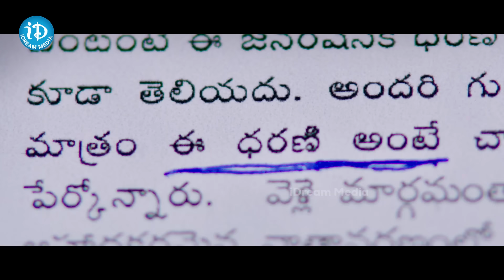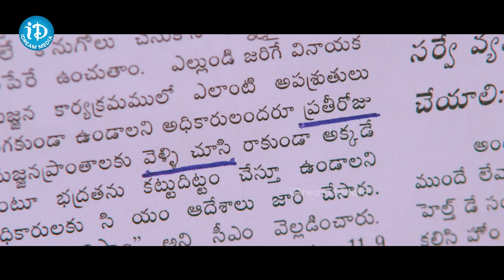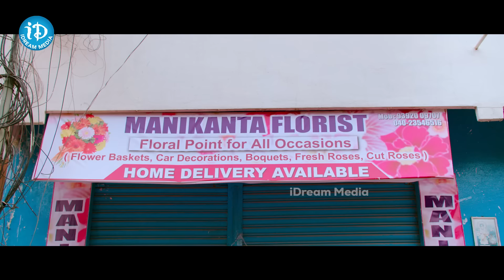ఆ పేపర్ తో ఆడుకోలేదు..! బామ్మ మీద ఒట్టు..! | Paper Boy Movie Scene | Santosh Sobhan | iDream Global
Paper Boy Movie Scene | Santosh Sobhan | Sampath Nandi | iDream Global

Paper Boy Telugu Full Movie on iDream Telugu Movies. PaperBoy 2019 Telugu Movie stars Santosh Sobhan, Riya Suman, Bithiri Sathi and Tanya Hope. Written by Sampath Nandi and produced by Narasimha, Venkat, Ramulu and Sampath Nandi. Music by Bheems Ceciroleo and directed by V. Jayashankarr.

The film is a rom-com that explores the life of a young paperboy. A poor paperboy falls in love with a girl from a wealthy family. Gradually, the girl falls for him too but will their families accept the difference in financial status between the two of them or will it remain an obstacle between the two of them getting together, forms the crux of the story.